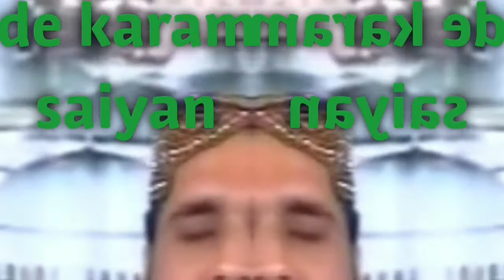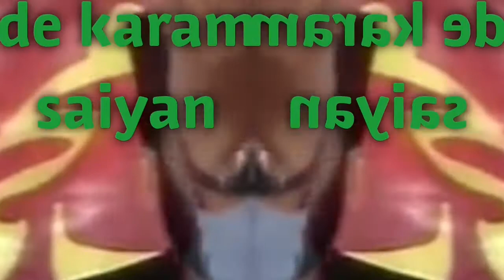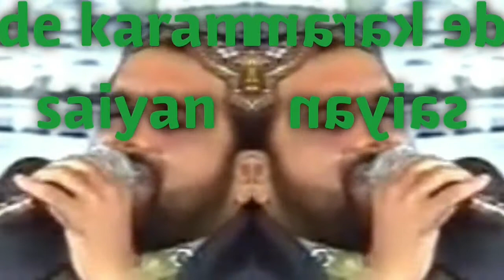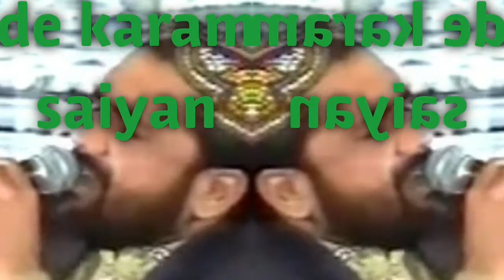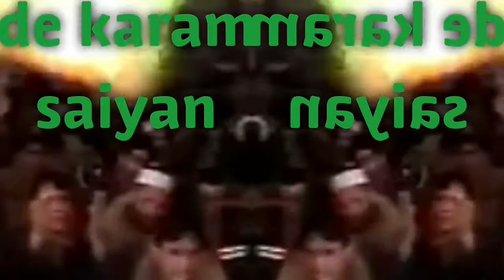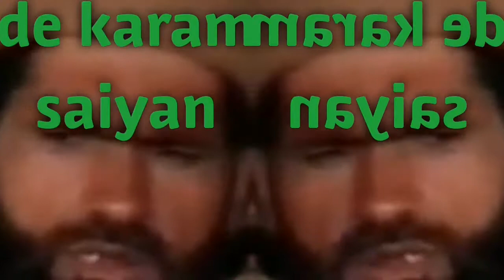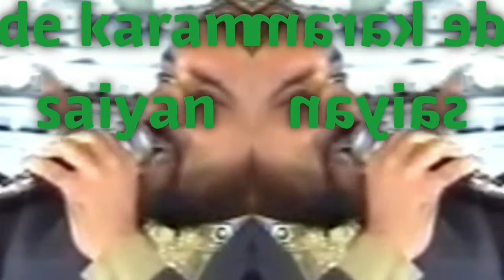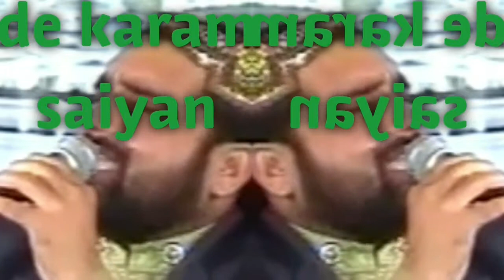kar de karam rab saiyan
naats sharif